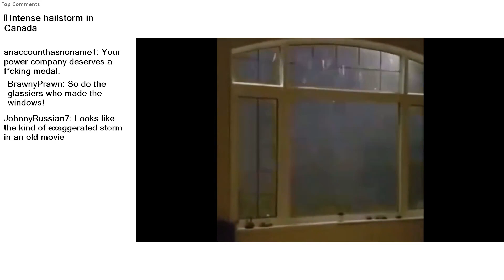Top Reddit Video - NATURE is F*cking LIT: 🔥 Intense hailstorm in Canada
r/natureisfuckinglit-We are here to appreciate the awesome majesty and incredibly cool aspects of nature. 🔥

🔥 Intense hailstorm in Canada